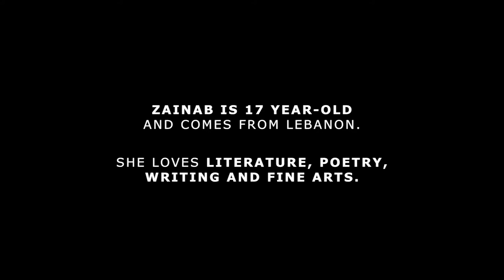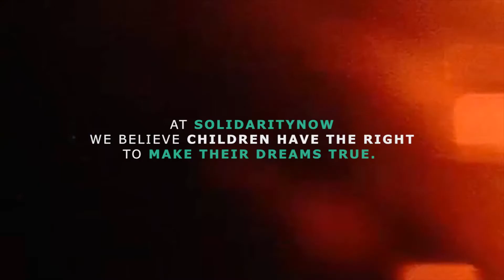ZAINAB THE YOUNG WRITER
«When I came here I met many children. Most of them live only for today and tomorrow, and they do not have dreams. It’s seems pointless to try to tell them to dream. I don’t like to be like this, and I don’t want them to stay like this. So, I sent them this message: dare to dream! Dreams are beautiful».
17-year-old Zainab from Lebanon is our little protagonist. The role-model for today's World Women's Day. Zainab wants to stay in Greece and her dream is to become a theatrical writer. And to this brave young woman who claims equal opportunities in life, we at SolidarityNow wholeheartedly wish her dreams become true!

Watch Zainab send her own personal message through the video by Giorgos Moutafis and edited by Stevi Panagiotaki.

Special thanks to IANOS bookstore in Thessaloniki for hosting the filming.

The Blue Dots program is supported by UNICEF and funded by the European Commission – Civil Protection & Humanitarian Aid Operations – ECHO.